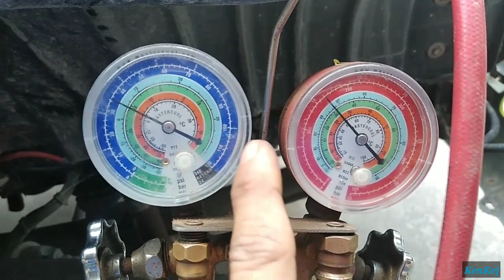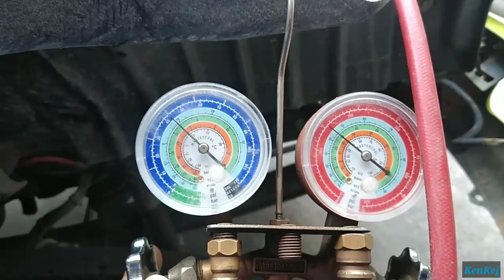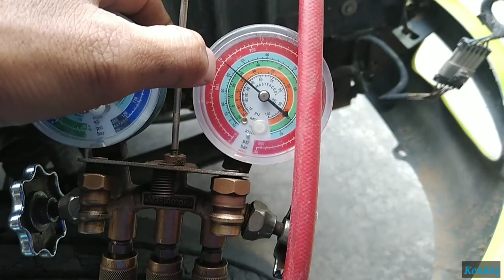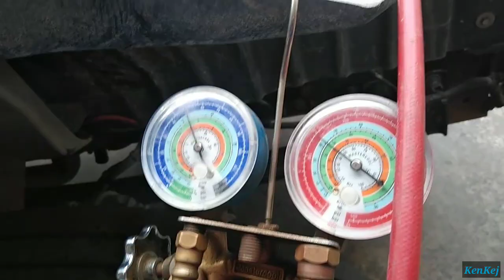Paano mag karga ng freon sa sasakyan at international truck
Likes, Share, Comment And Subscribes.
KenKej AutoElecTrix